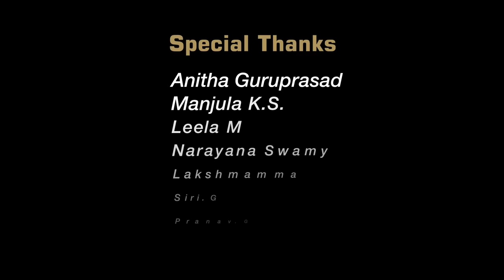Easy Saree draping for Varamahalakshmi kalasha | lotus decoration | Devi Lakshmi mam pahi song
INVOKING VARAMAHALAKSHMI WITH LOTUS, THE DIVINE ENERGY OF PROSPERITY…
QUICK AND EASY VARAMAHALKSHMI SAREE DRAPING & DECORATION…

Goddess Lakshmi's idol is worshipped during Deepavali festival.

The popular Inventor and Craft Skills expert Mamatha N Swamy shows an awesome Ta Lotus decoration ( Kamala or Tavare alankara ) along with Beetle leaves to Maha Lakshmi Ammanavaru in this  ' Lakshmi puja | Deepavali 2021 | lotus flower decoration | Devi Lakshmi mam pahi song | Easy saree draping video.'

The ‘Devi Lakshmi Mam Pahi’ divine song sung by Chudamani mesmerizes all.

Inventor: Mamtha N Swamy
Producer & Director: R. Guru Prasad
Singer: Chudamani
Code: 0SSA4TRCXBHG1YWW
Code: O8TOUUGDFLYWYYCO